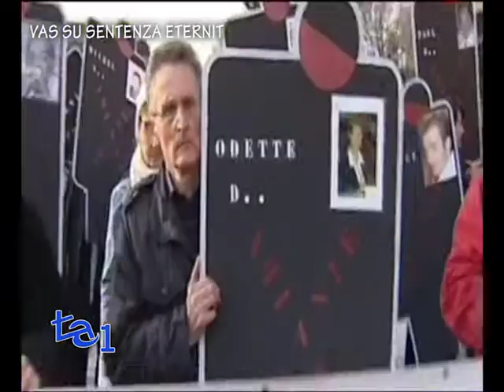VAS SU SENTENZA ETERNIT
Il commento del Presidente VAS, Guido Pollice, sulla sentenza che ha infiammato gli animi.